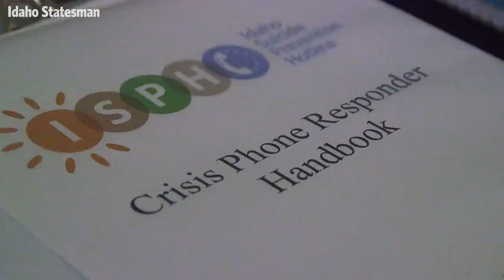For Idahoans in distress, this hotline is here to listen to you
The Idaho Suicide Prevention Hotline is Idaho's first statewide, nationally accredited hotline responding to calls and texts from all around the state.The hotline provides crisis intervention, emotional support, resource referrals, linkages to loc